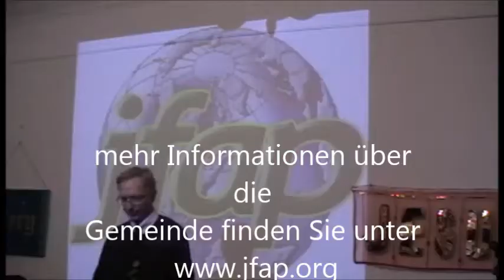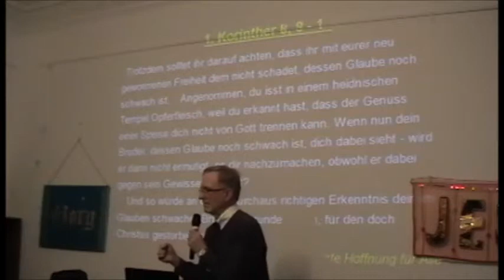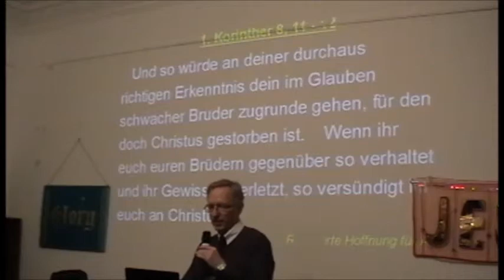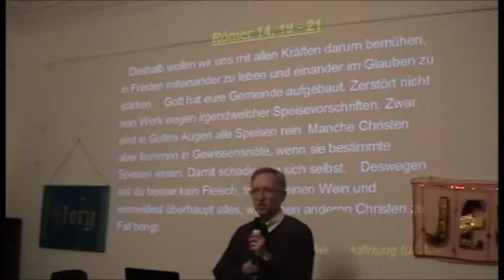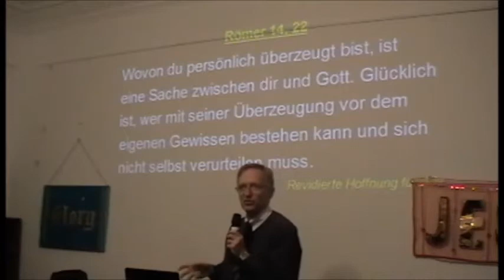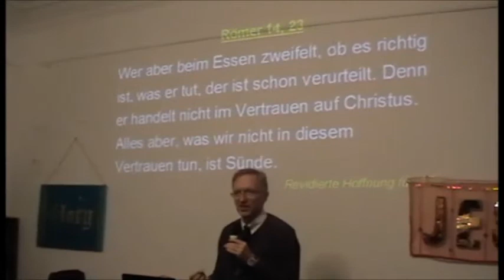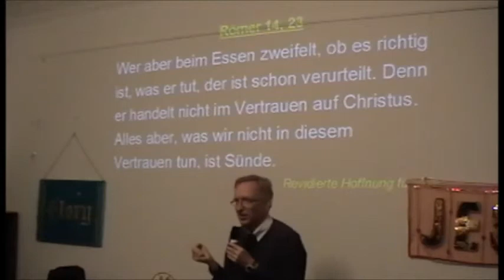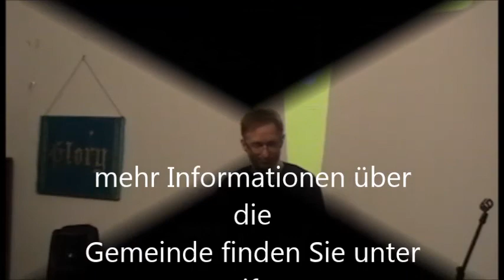Ulrich Jaeger Thema Ablehnung Teil2 Sonntags Gottesdienst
Dieses Video darf unverändert kostenlos kopiert und weitergegeben werden.